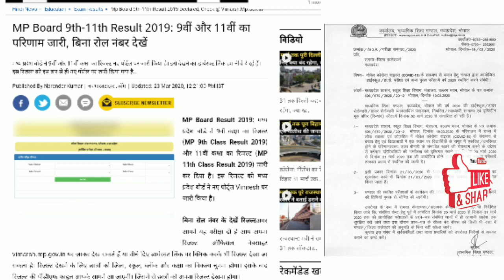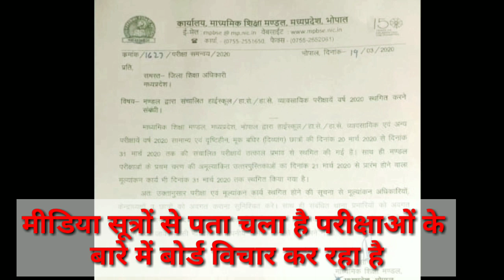10वीं12वीं की परीक्षा स्थगित अब कब होगी देखो वीडियो I अप्रैल में nahi होगी mp board pariksha 2020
10वीं12वीं की परीक्षा स्थगित अब कब होगी देखो वीडियो I अप्रैल में nahi होगी mp board pariksha 2020
mp board pariksha nahi hogi l अप्रैल में nahi होगी  mp board pariksha 2020 l 10वीं 12वीं की परीक्षा स्थगित । अप्रैल में nahi होगी परीक्षा 2020 l MP board Exam कब होंगे ? l जून में आएगा रिजल्ट 2020 l mp board class 12th exam april mein hoga

हमारे Benazir Class 777 चैनल मे आप का हार्दिक स्वागत एवं अभिनन्दन है |

 हमारे चैनल में केमिस्ट्री ,बॉटनी, मिलिट्री साइंस या डिफेंस से रिलेटेड वीडियोस आते रहेंगे l

 धन्यवाद  l